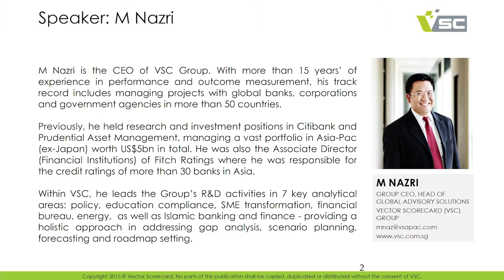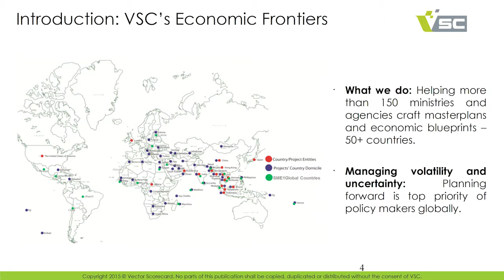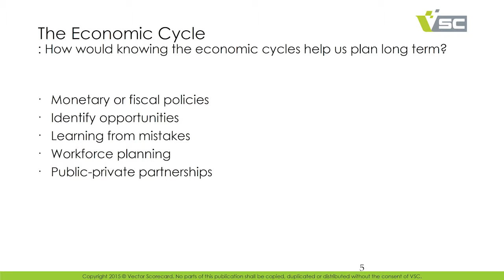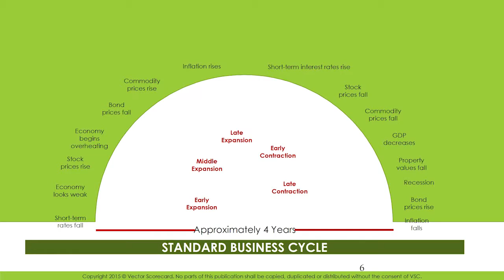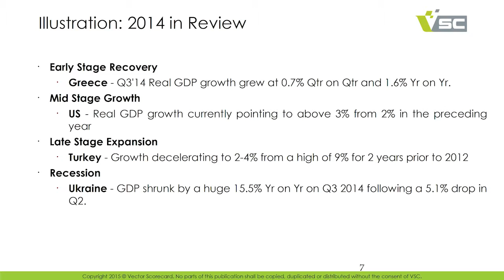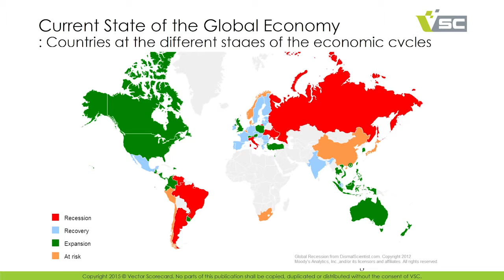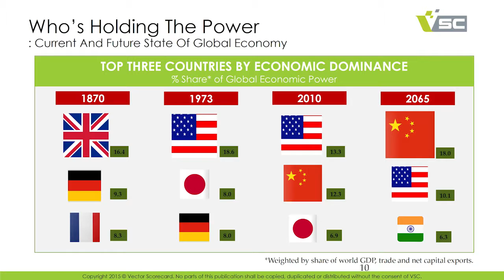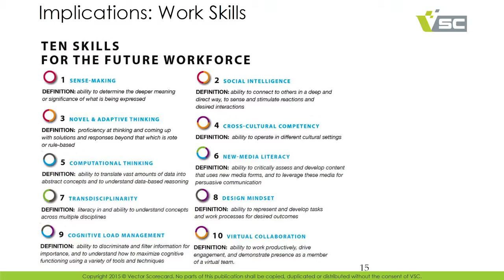SG50KITAx - Future of Global Economics (Mr Nazri Muhammad)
Nazri is the Group Managing Director of the Vector Asia-Pacific Group of Companies and primarily responsible for the overall strategic direction for the Asia-Pacific region since 2006. Nazri also garnered more than 10 years of experience in Fortune 500 Companies, MNCs and SMEs with competencies in credit risk management, fund investments, corporate finance, business advisory services and economic development strategies.

He is also part of a panel of national experts from IFC/Worldbank as well as Asian Development Bank for providing risk management consultancy work to government agencies, financial institutions and SMEs in the region.

About SG50KITAx

A Future Envisioning/ Thinking Series that brings young leaders, budding entrepreneurs and change-makers together to develop insights on today's challenges and its long-term impact. Participants will gain insights from an amazing group of speakers, as well as tools to develop solutions to existing challenges.